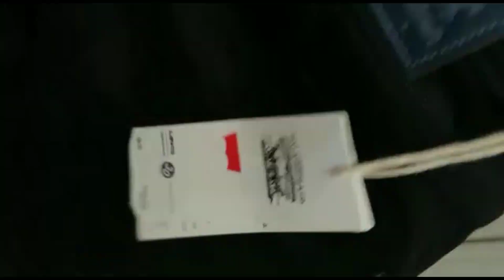Top clothing brands in India l Branded Surplus Garments at At Wholesale Price l Business Maker